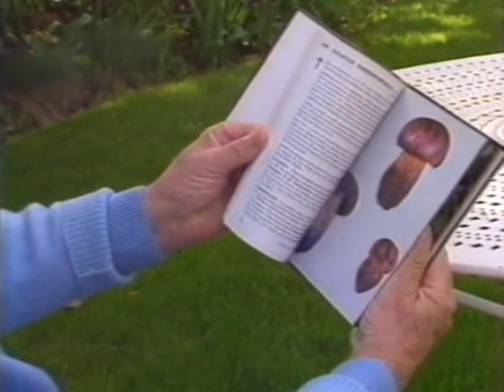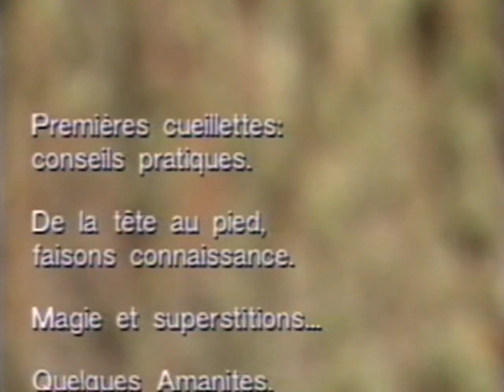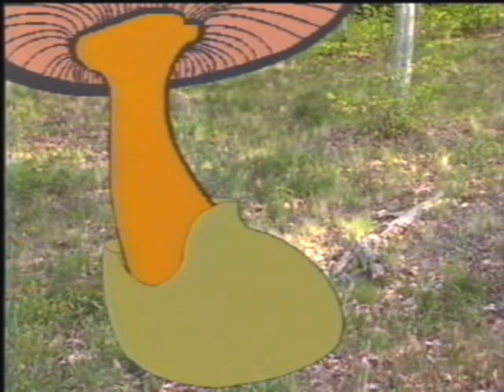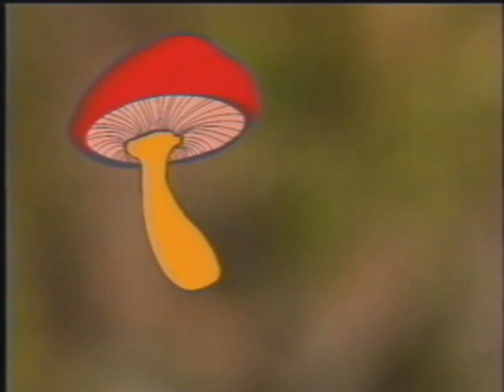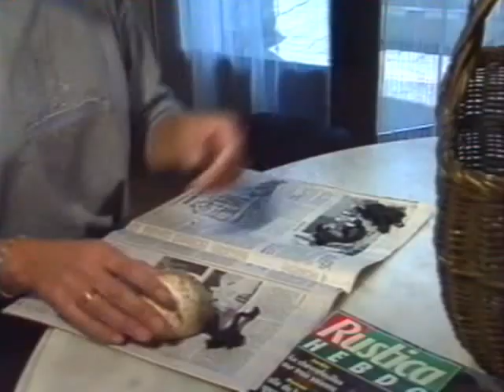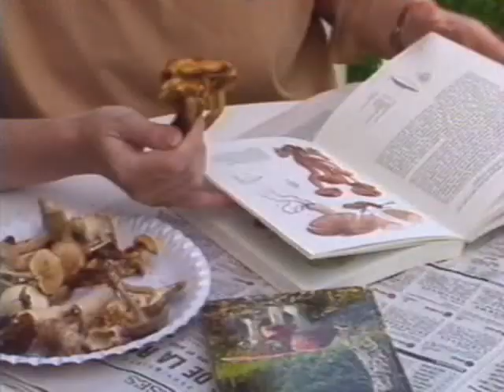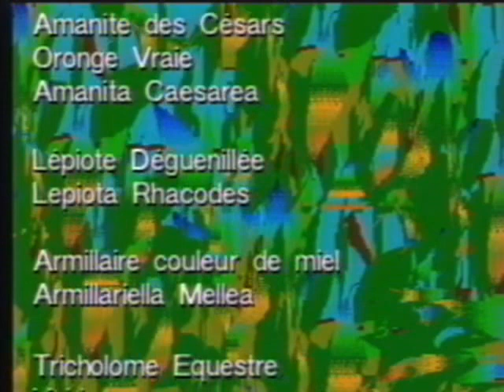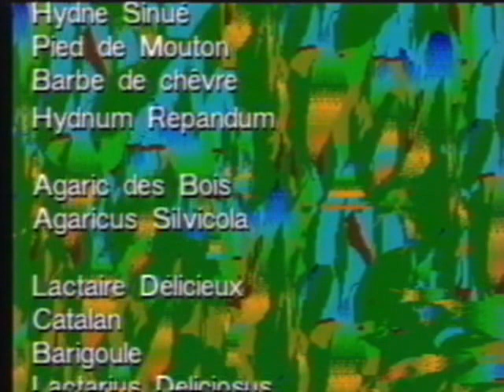Le guide des champignons comestibles présenté par Daniel Gélin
Cette vidéo s'adresse à tous ceux (très nombreux) qui, le week-end venu, s'en vont pour "ramasser des champignons". Elle concerne aussi ceux (peut-être encore plus nombreux) qui sont tentés par cette activité passionnante mais qui hésitent encore, par crainte ou par ignorance.

Son objectif est double : donner des conseils simples et pratiques pour effectuer une bonne cueillette. Répondre à deux questions essentielles : comment reconnaître des champignons et quelles précautions prendre ?
La présentation et les commentaires sont assurés par Daniel GELIN, le célèbre comédien mais aussi le grand spécialiste du jardinage et de la nature. La caution scientifique indispensable est apportée par le Professeur Michel JACQUE, agrégé en pharmacologie.